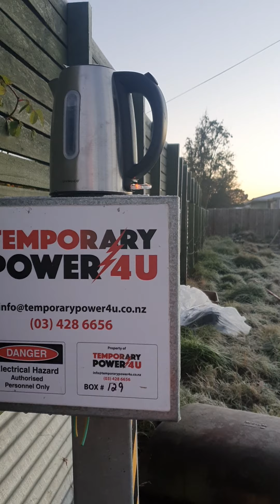concrete on a frosty day rakaia